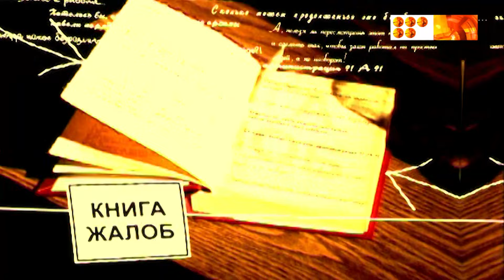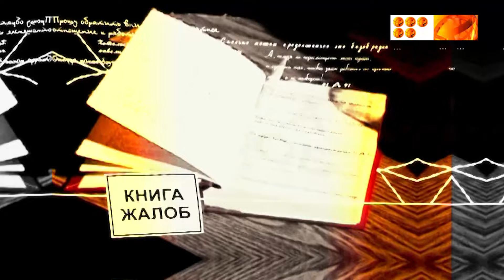«В темноте можно провалиться в грязь по пояс» - о дорогах Караганды. Книга жалоб 29.10.24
Рассказываем о проблемных дорогах станции Большая Михайловка – ходить там можно только в резиновых сапогах. На улице Кондукторской никогда не было асфальта и застревают даже внедорожники. На улице Грузовой в грязь можно провалиться по пояс. Огромная свалка мусора и золы на ул.Методической в Пришахтинске продолжает расти. Ее пытались расчистить, но в итоге лишь передвинули бульдозером из одного места в другое.  На участке между Алиханова, 24/5 и Гимназией имени Шакарима – месиво глины вместо дороги или сквера. Рыбная 94 будет «отапливать улицу» и ремонт теплосетей в смету не заложен. Старые заборы около месяца мешают ходить по улице Гоголя – обломки бетонных конструкций попросту лежат на земле.

Эта и другие темы в этом выпуске программы «Книга Жалоб» сегодня в 20:30

Видео или фото с комментариями принимаются посредством WhatsApp сообщений на номер 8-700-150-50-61.
Публикация собранных материалов - по вторникам.